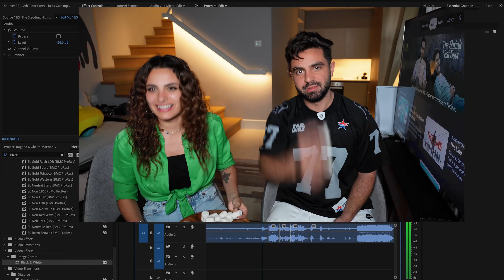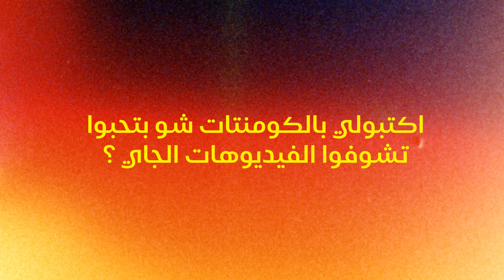سألنا بعض انا و غيث مروان ‏أسئلة محرجه😶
احكولي شو حابين نعمل الفيديو الجاي ؟